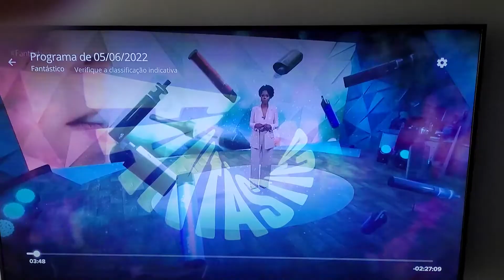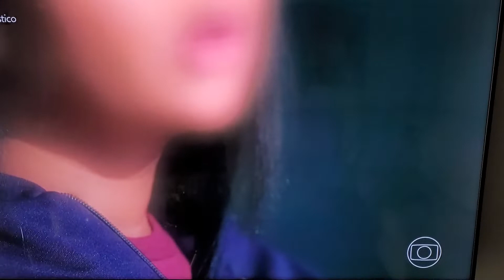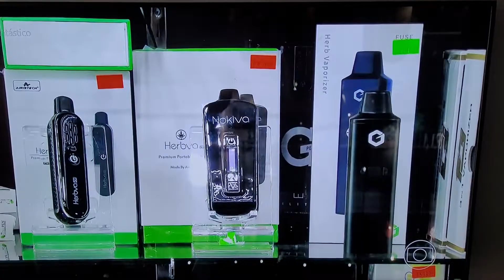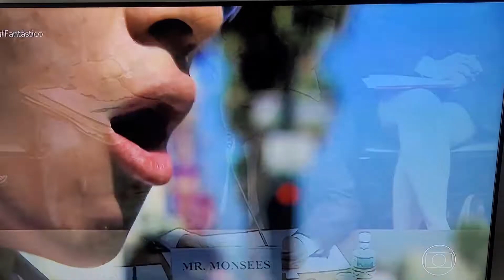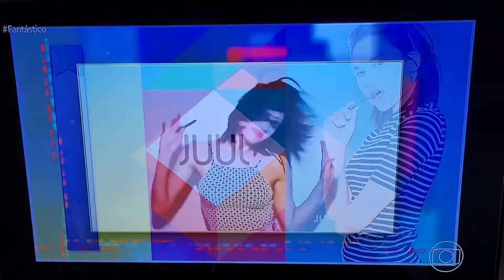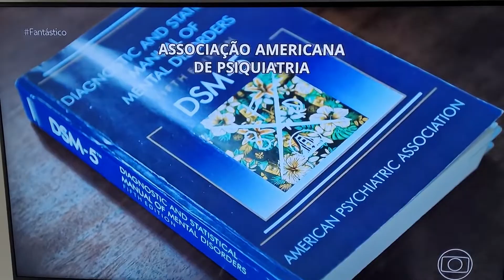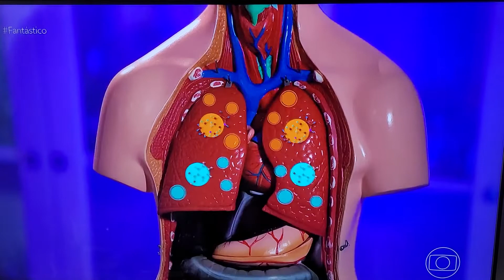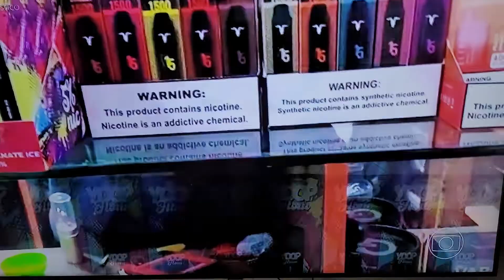Porque nao usar cigarro eletrônico ? Fantastico de 05/06/2022.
cigarro eletrônico o novo vicio da juventude.